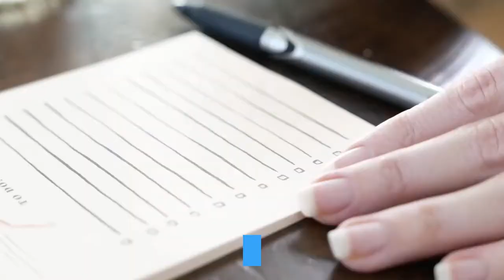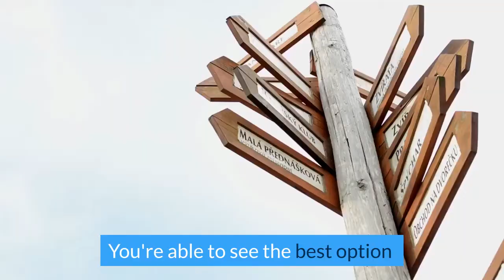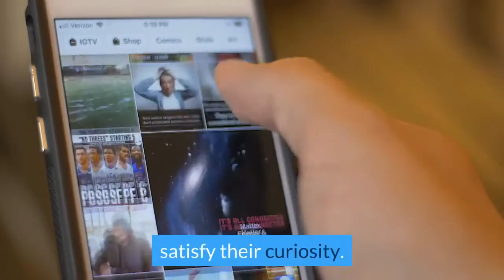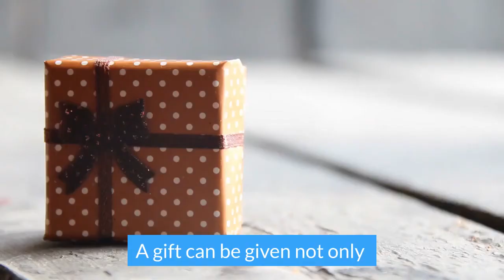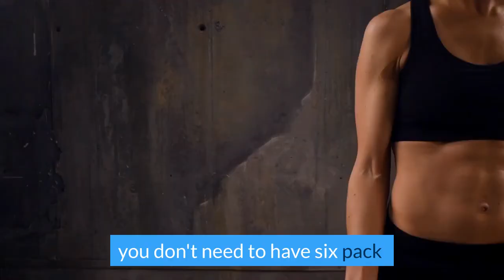15 Signs You Are More Attractive Than You Think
Hello everyone! Hope you're doing well right now! Today we're gonna take up a theme that crosses many people's minds in the world. Or even you have the same question in mind: Am I attractive?

Maybe you have a previous experience that makes you feel disappointed. Such as you want to join some kind popular group in your school but you get rejected only because your style is not "cool" enough.

Or maybe you want to ask someone out but you cancel your plan because you feel that your appearance will make her/him disappointed.

Maybe you don't have a luxury car or maybe your bank account doesn't contain billions of money. Are all of these things you don't have that makes you less attractive? Of course not! These are the signs that show you are attractive in your own way which you have not realized so far.